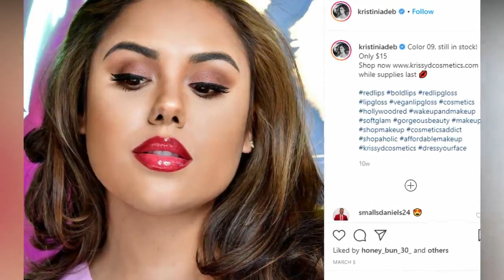Meet Janet Jackson's First Husband James DeBarge — See His Family, Including Two Grown Up Daughters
Janet Damita Jo Jackson is an American singer, songwriter, actress, and dancer. A prominent figure in popular culture, she is known for sonically innovative, socially conscious and sexually provocative records, and elaborate stage shows.